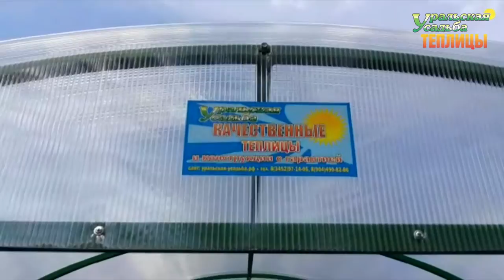ТЕПЛИЦА АРОЧНАЯ. ТЕПЛИЦА ИЗ ПОЛИКАРБОНАТА. ТЕПЛИЦА УСИЛЕННАЯ ИЗ ПОЛИКАРБОНАТА АРОЧНАЯ ТЕПЛИЦА СБОРКА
Теплицы серии "Арочные 3М", снеговая нагрузка 128 кг/м2. Капитальная теплица из поликарбоната. Усиленные конструкции с усилителями.
ПОСЕТИТЬ ВЫСТАВКУ ТЕПЛИЦ, ЗАКАЗАТЬ И ПРИОБРЕСТИ ПРОДУКЦИЮ МОЖНО ПО АДРЕСУ:
2) АКСЕССУАРЫ ДЛЯ ТЕПЛИЦ. ГРЯДКИ В ТЕПЛИЦЕ. УПЛОТНИТЕЛЬ ТОРЦЕВОЙ.ОБОГРЕВ ПОЧВЫ. ПОЛИКАРБОНАТ. АВТОМАТИЧЕСКОЕ ПРОВЕТРИВАНИЕ. ДВЕРИ. ФРАМУГИ. ПЕРФОЛЕНТА.
7) ТЕПЛИЦЫ "ДАЧНИК 3М ПОЛИМЕР ЦИНК 20-30". СО СЬЕМНОЙ КРЫШЕЙ И БЕЗ. ФОРМА ДОМИКОМ. ШИРИНА 3 МЕТРА.
8) ТЕПЛИЦЫ "АРОЧНЫЕ 1,5М. 2М. 2,5М. 3М". "АРОЧНАЯ 3М КРЕПЫШ". "ФЕРМЕР 3М". ФЕРМЕР 3М VIP". "АРОЧНАЯ ЭКО". ШИРИНА 1,5-3 МЕТРА. ДЛИНА НЕОГРАНИЧЕННА
11) ТЕПЛИЦЫ КАПЛЕВИДНОЙ И ГОТИЧЕСКОЙ ФОРМЫ: "КАПЕЛЬКА 3М - 2,5М"; "КАПЕЛЬКА VIP"; "КАПЕЛЬКА КРЕПЫШ"; "КАПЕЛЬКА VIP МОНОЛИТ"; "УРАЛЬСКАЯ VIP"; "VICTORY,"